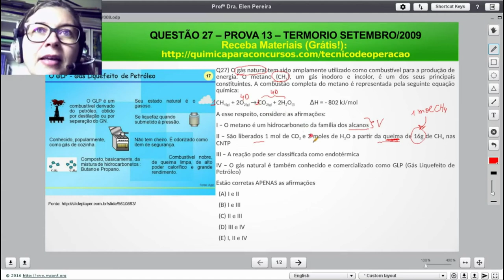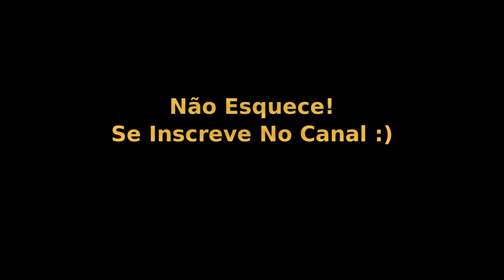Técnico de Operação Júnior PETROBRAS TERMORIO S.A. | Questão 27 Prova 13 de 2009 Resolvida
Questão de Concurso Comentada da Prova 13 Petrobrás 2009:

Questão 27) O gás natural tem sido amplamente utilizado como combustível para a produção de energia. O metano (CH4), um gás inodoro e incolor, é um dos seus principais constituintes. A combustão completa do metano é representada pela seguinte equação química:

CH4(g) + 2O2(g) → CO2(g) + 2H2O(l)          ΔH = - 802 kJ/mol

A esse respeito, considere as afirmações:
I – O metano é um hidrocarboneto da família dos alcanos
II – São liberados 1 mol de CO2 e 2 moles de H2O a partir da queima de 16g de CH4 nas CNTP
III – A reação pode ser classificada como endotérmica
IV – O gás natural é também conhecido e comercializado como GLP (Gás Liquefeito de Petróleo)

Estão corretas APENAS as afirmações:

(B) I e III
(D) III e IV
(E) I, II e IV

Officina Scientia
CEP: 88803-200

Termos relacionados a TECNICO DE OPERAÇÃO JUNIOR PETROBRAS:

1 - tecnico de operação junior petrobras
2 - técnico de operações petrobras
3 - tecnico de operação petrobras
4 - tecnico de operação